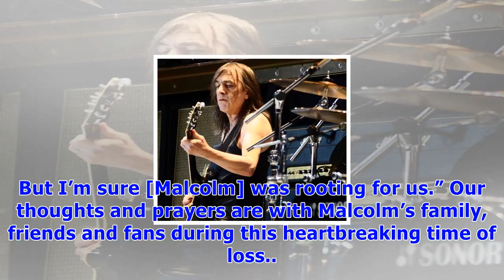Malcolm young dead: ac/dc co-founder passes away at 64